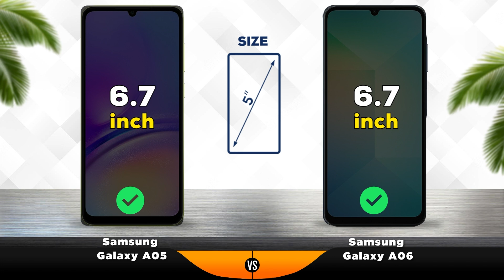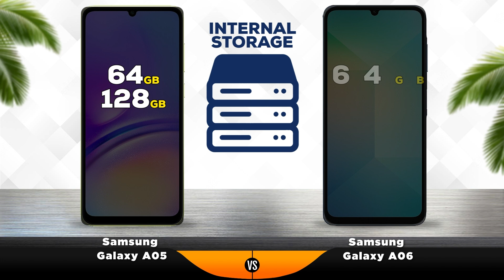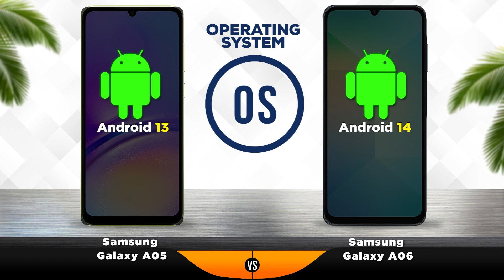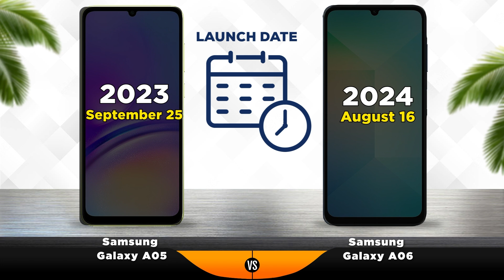Samsung Galaxy A05 vs Samsung Galaxy A06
0:00 - Teaser
  0:10 - Display
  0:44 - Camera
  1:24 - Performance
  1:58 - Battery
  2:58 - Design
  3:32 - Launch
  3:44 - Results